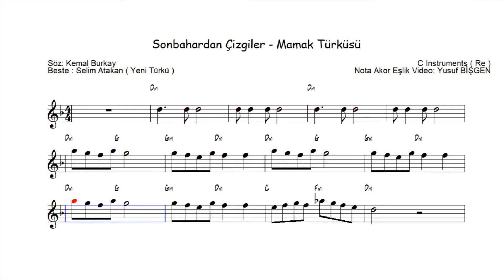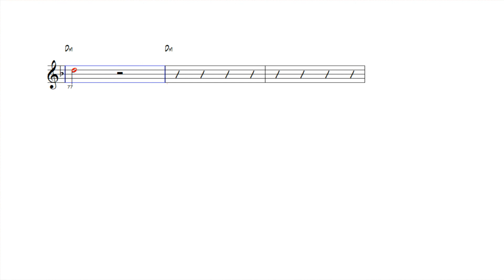Nota Akor Eşlik - Sonbahardan Çizgiler - Mamak - C Instruments ( Re )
Sonbahardan Çizgiler - Mamak Türküsü
Söz : Kemal Burkay
Beste : Selim Atakan ( Yeni Türkü )
Nota Akor Eşlik Video: Yusuf BİŞGEN

karaoke videoları
eğitici kanallar
eğitici video
eğitim
nota eğitimi
enstruman eğitimi
çalgı eğitimi

içeriğinden oluşmaktadır.